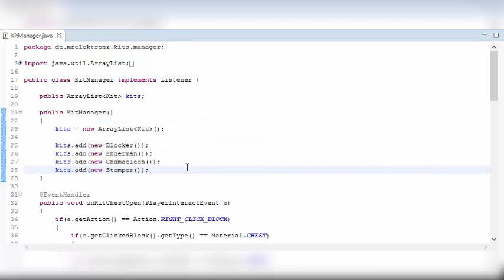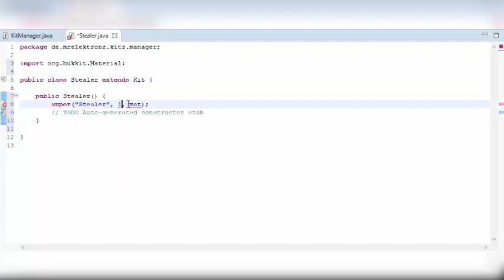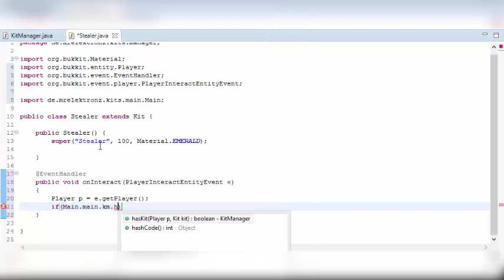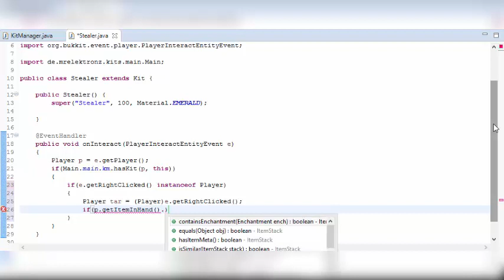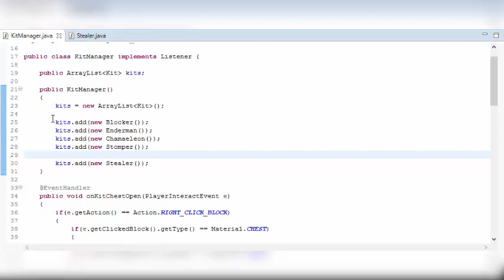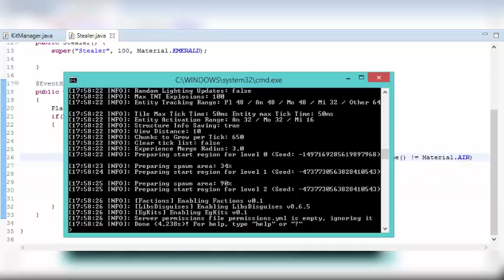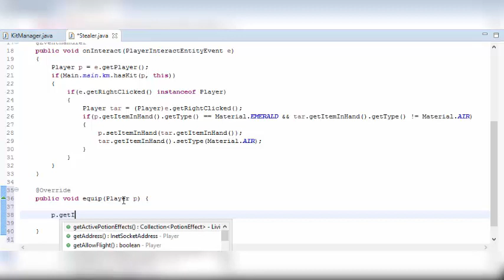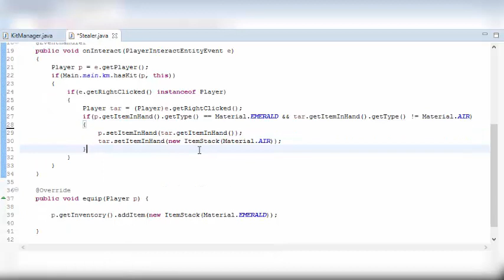StealerKit | EnderGamesKits programmieren | Items von Spielern klauen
Ich hoffe euch hat das Video gefallen :D

Fragen?:

Schreib´s in die Kommentare,
oder über die PN Funktion :D

Social

MrZelektronz 2015